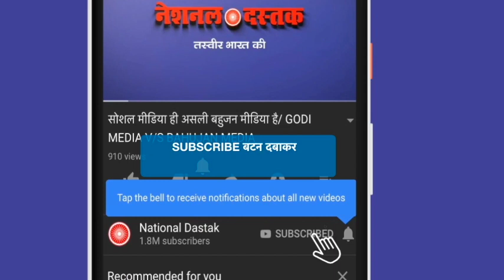मायावती की BJP-CONGRESS को नसीहत उत्तर भारतीय पर न करें राजनीति/MAYAWATI ON BJP